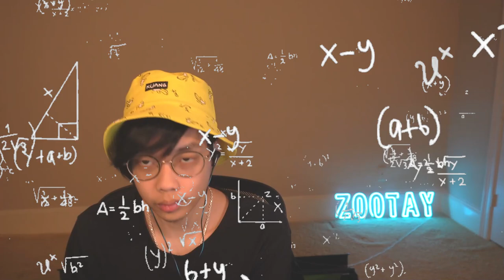How to Rocket League Sideswipe Mobile Beginner Tips | First Impressions 🙈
Previous Teams:
[Gankstars] PMSC Dubai 2018
[Omen Elite] PMCO Berlin & Malaysia 2019
[Cloud9] PMSC World Cup Riyadh 2019
[Omen Elite] PEC Xi'an 2019
[Wildcard] PEC Shanghai 2020
[Execute] PMGC 2020